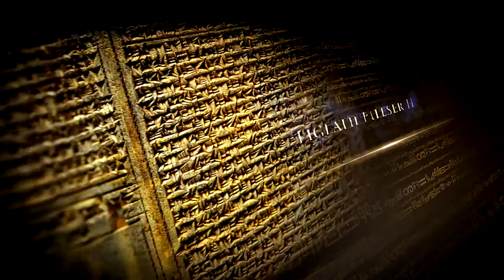Francois du Plessis - The Rise And Fall Of The Assyrian Empire Trailer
This new series by Francois du Plessis will be available shortly.